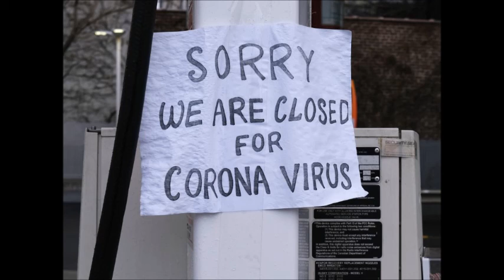BUTCH BROWNING Further Easing of COVID Restrictions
State Fire Marshal Butch Browning talks about the Governor's plan to further ease Louisiana's COVID restrictions and what the new rules mean for area businesses.